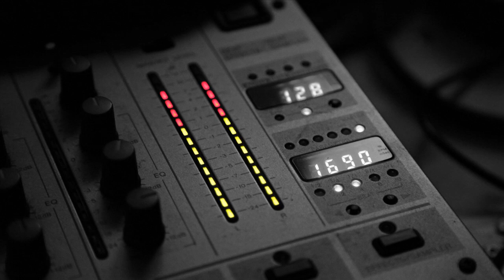Deep Less - Fairytale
Label: Uptempo
Country: Spain
Released: 2001
Genre: Electronic
Style: Makina